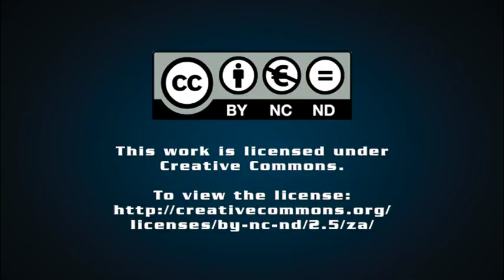Uniquely designed industrial gear units supplied to Kazakhstan gold mine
An order for 31 MC Series industrial gear units for a major gold mining project in Kazakhstan represents one of the largest orders of its kind in the company’s history, SEW-EURODRIVE South Africa projects head Rudi Swanepoel comments.